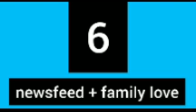health insurance 🔴 26 ,, jgjsua gks